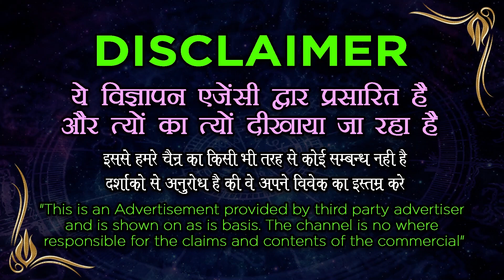Powerful Muslim Vashikaran| किसी को भी प्यार में पागल करने का वज़ीफ़ा- सबसे असरदार वशीकरण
Powerful Muslim Vashikaran | किसी को भी प्यार में पागल करने का वज़ीफ़ा - सबसे सस्ता और असरदार वशीकरण